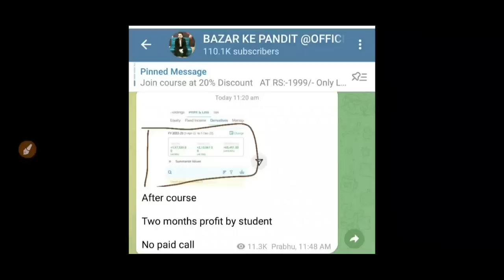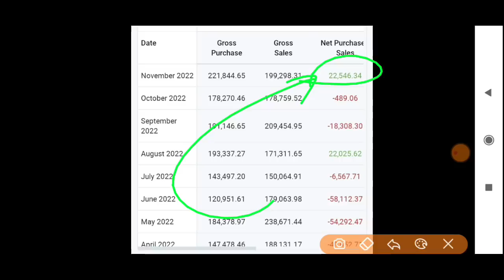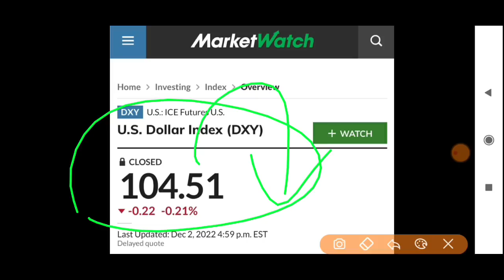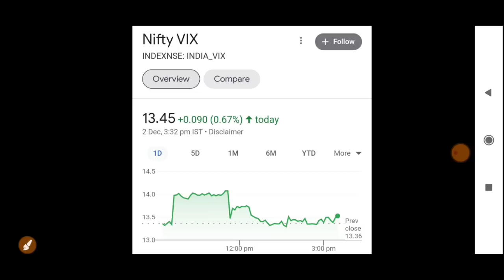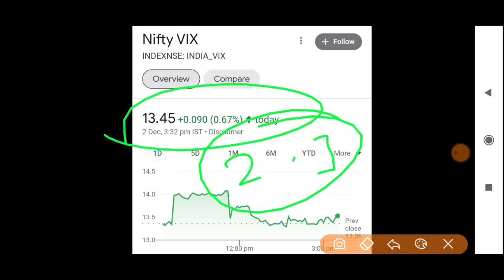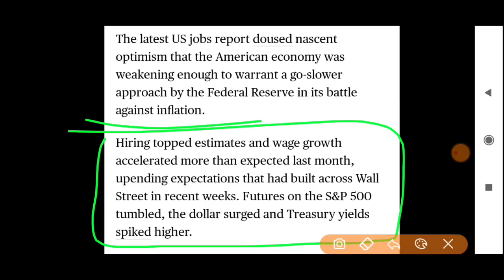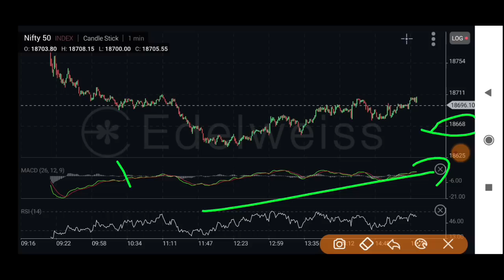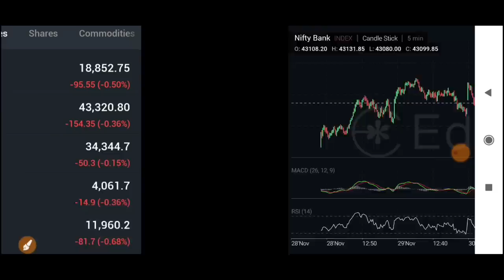कल GAP DOWN खुलेगा बाज़ार अमेरिका से आई ख़बर देखलो | 05 December Nifty Bank Nifty Prediction